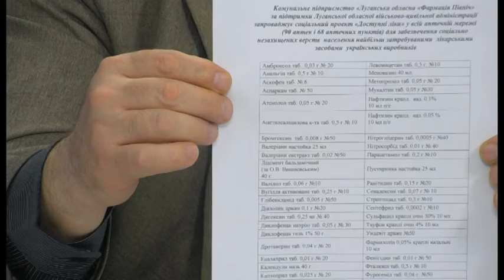Тема дня 03 03 16